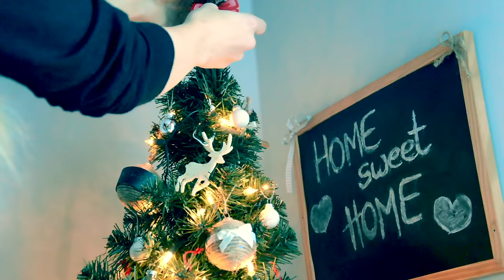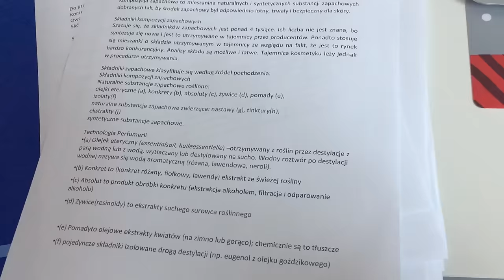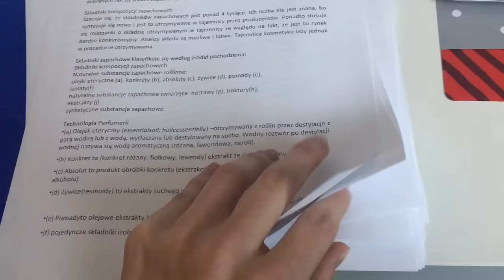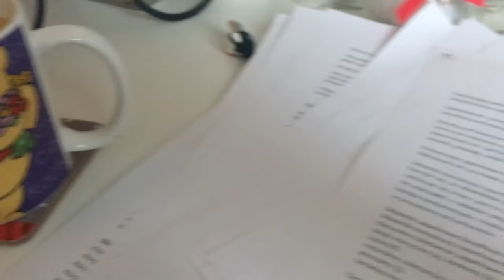Dyzio chce mnie zjeść | VLOGMAS